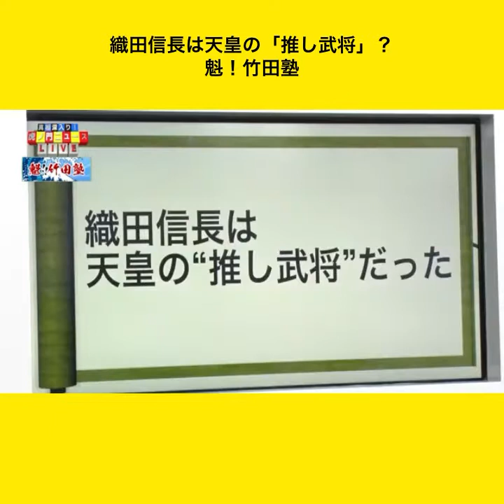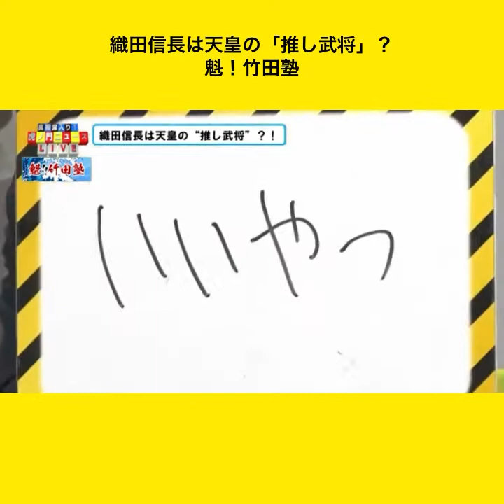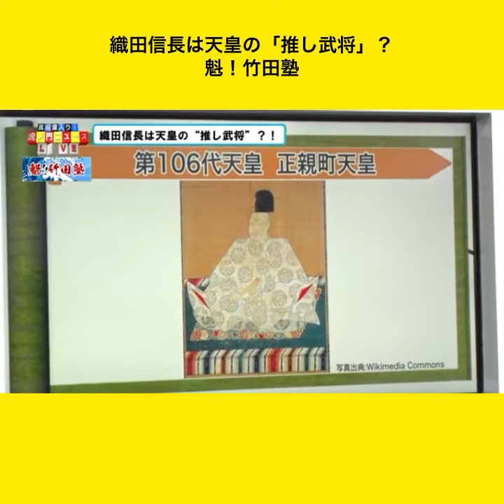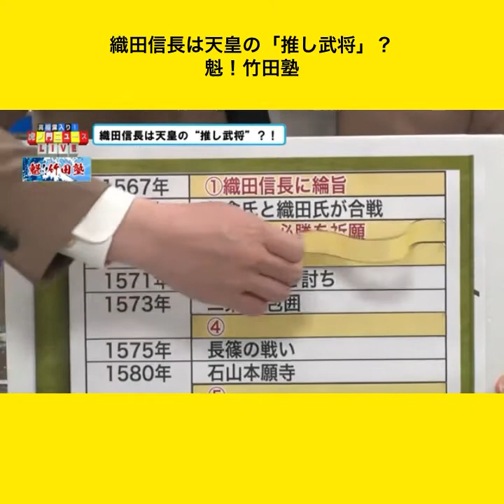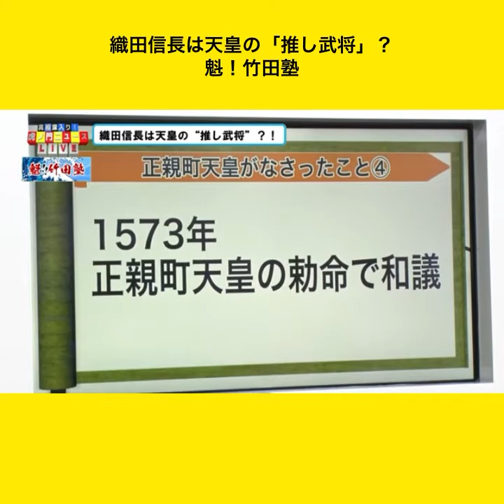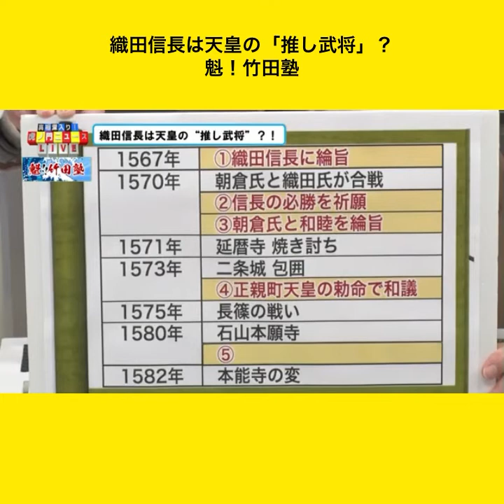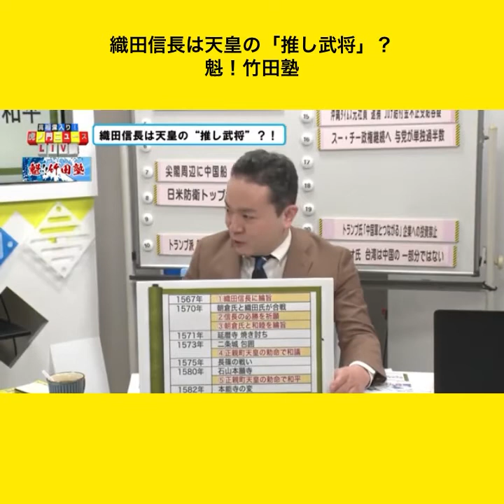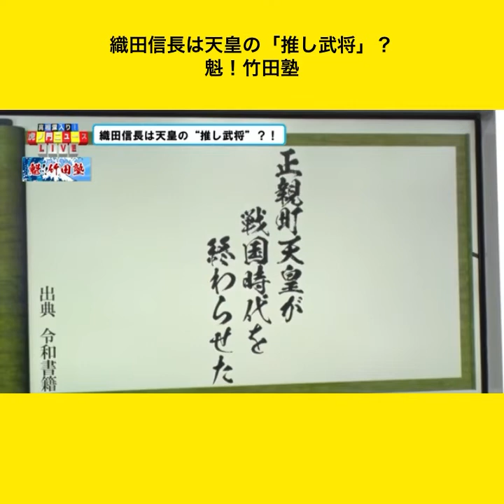織田信長は天皇の「推し武将」？ 魁！竹田塾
織田信長は天皇の「推し武将」？
魁！竹田塾